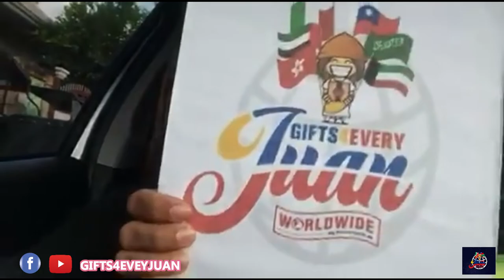jeshela binito segui